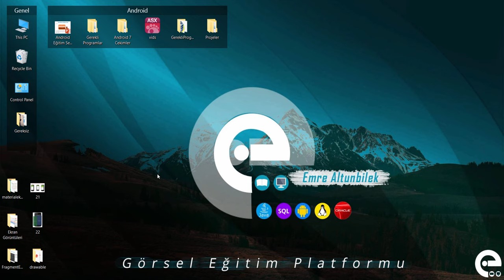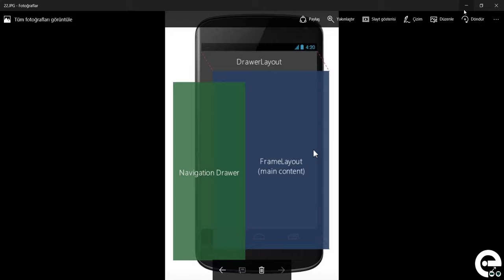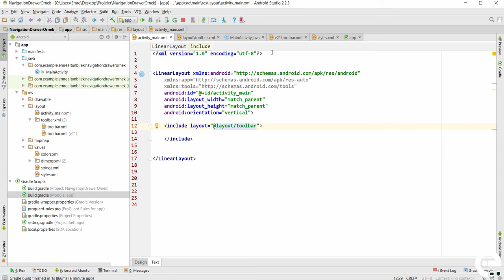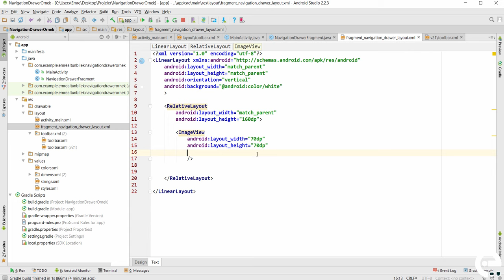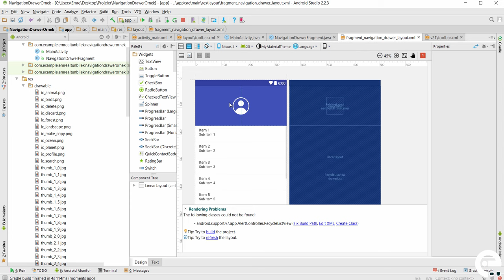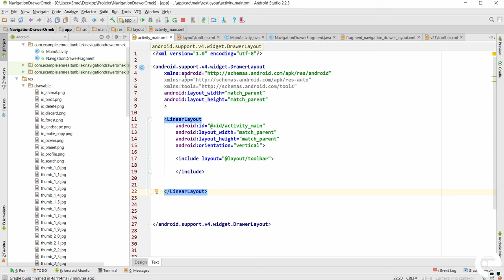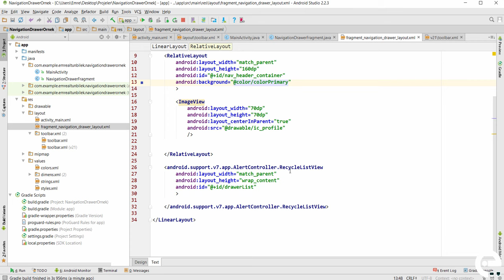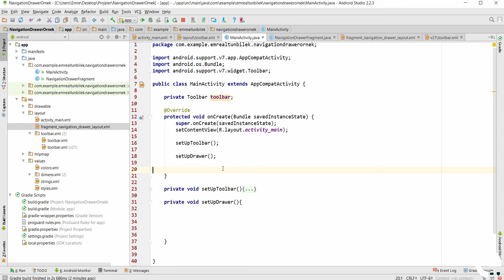13 Navigation Drawer Kullanımı 1. Bölüm | Android Material Design Eğitim Seti